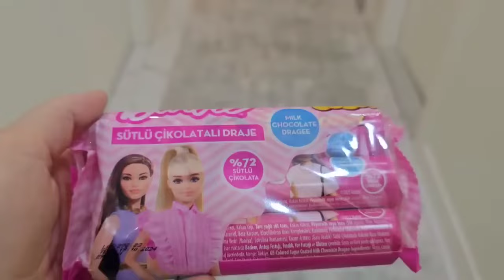Melisa arabalı cüce palyaco polis maceraları | 2 bölüm !!-ماما جابت بيبي - جنى مقداد | طيور الجنة